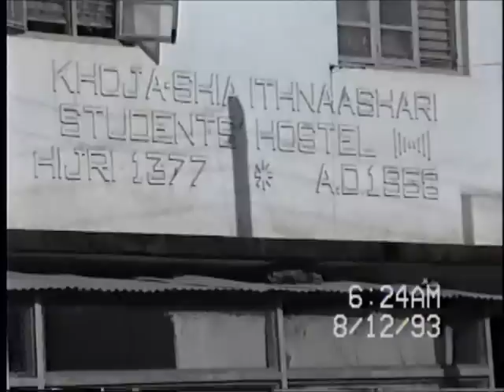1993 08 12 Jawad Khaki Lindi Videos Drive around town